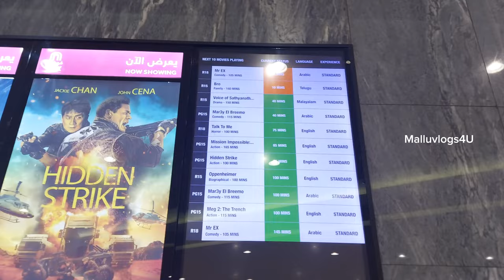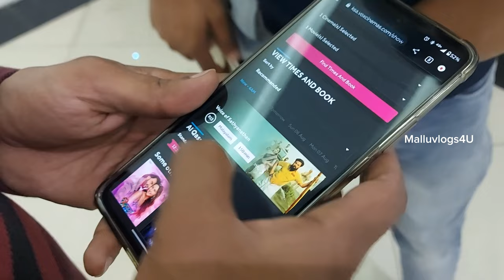voice of satyanathan SAUDI ARABIA Theatre experience | Al qasr mall Riyadh | dileep | NM Badusha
Dileep malayalam latest movie voice of sathyanathan theatre experience in saudi Arabia Al qasar mall Riyadh.

Song : Hide Your Heart
Artist : VOLT VISION, BRIGHTDVWN
LICENCES: AEI